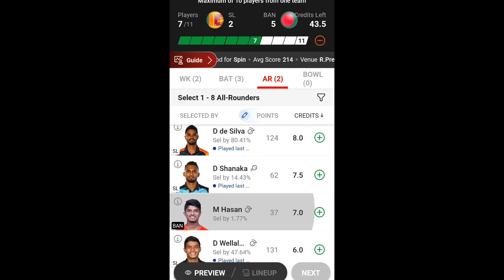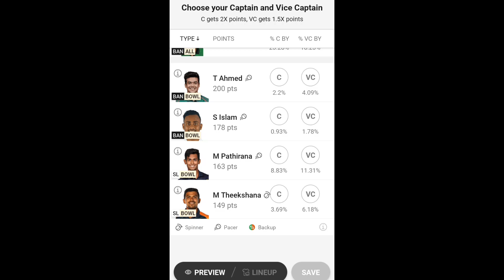SL vs BAN Dream11 Team I BAN vs SL Dream11 Prediction | Asia Cup Super 4 | Today Match Dream11 Team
SL vs BAN Playing11,

SL vs BAN Asia Cup Odi 2023 dream11

prediction,

Asia Cup Odi Today Match,

Asia Cup Odi 2023,

Asia Cup Odi pak vs nep, SL vs BAN Asia Cup Odi 2023 match prediction,

Asia Cup Odi match prediction today,

Asia Cup Odi 2023 dream11 prediction today, SL vs BAN Asia Cup odi dream11 team, Sri Lanka vs Bangladesh Asia Cup Odi 2023 match dream11 team,

SL vs BAN dream11 prediction today,

SL vs BAN dream11 prediction today, dream11 prediction of today match, Sri Lanka vs Bangladesh today match prediction SL vs BAN dream11 team prediction,

SL vs BAN The Hundred Women,

Asia Cup Odi today pitch report,

Asia Cup Odi pitch report today, Asia Cup Odi 2023 pitch report today match,

Asia Cup Odi 2023 3RD odi Match, T20 Match Dream11 Team,

Today T20 Match Dream11 Team T10 Match Dream11 Team today,

fantasy team,

dream11 team,

dream11 team of today match, SL vs BAN DREAM11,

Asia Cup Odi today match dream11 team,

Promote any Betting website or application, Dream11 is a game of "skill". The relevant law in India is absolutely

clear that, unlike games of "chance", games which substantially require a player to apply his skill are absolutely

legal. All games hosted by Dream11 are carefully designed and the iurisdiction of prize winners is strictly
monitored to ensure legal compliance with relevant laws currently in India..

IPL Dream11

IPL Dream11 Prediction IPL Dream11 Teams, Dream11IPL2021 VIVO IPL

Dream11 Team

Dream11.com

Dream11 News, Dream11 Expert, Dream11 Grand Leauge winner,

Fantasy News,

Fantasy Experts,

Fantasy Videos,

IPL2021 Dream11|PL2021

IPL News,

Dream11 winning Team, Dream11 winning Team kese banaye,

Perfect Win

how to win grand league dream11 grand league winning tips

how to win grand league how to win grand league on dream11

how to win grand league in dream11 quora how to win grand loanus in draam11 in hindi

how to win grand leagues in dream11 how to win grand league in dream 11

dream11

Dream11 में 1st Rank कैसे लायें। How To Get 1st Rank In Dream11

Dream11 me 2 Crore kaise jeete | Dream11 winning tips

Dream11 Kaise Khele Dream11 Winnings Tips ||

How To Get 1st Rank in Dream11 Small

League ||

Dream11 Tip

how to win grand league how to win dream11

grand league kaise jeete dream 11 me rank 1 par aane ka tarika dream 11 me rank 1kaise laye

dream11 grand league tips dream11 grand league winning tips

dream 11 me ye galti kabhi mat karna dream 11 me rank 1 par kaise aaye

dream 11 me rank 1 kaise laaye dream11 me first rank kaise laye